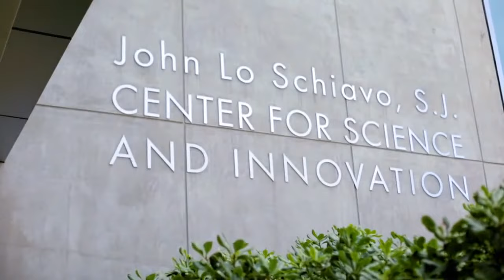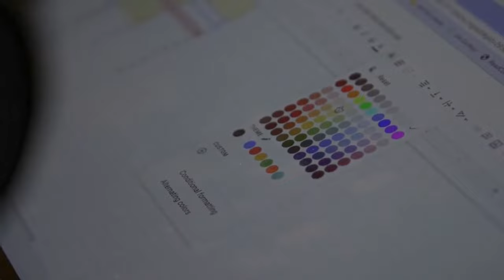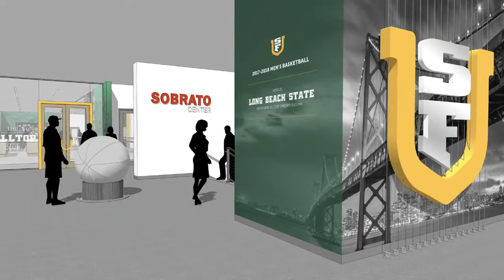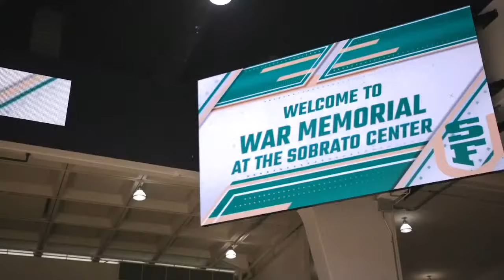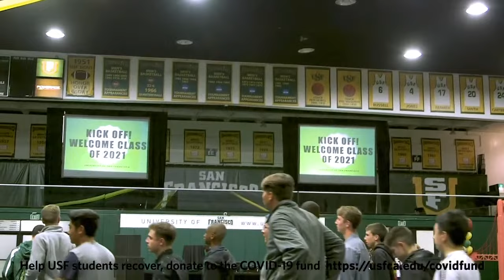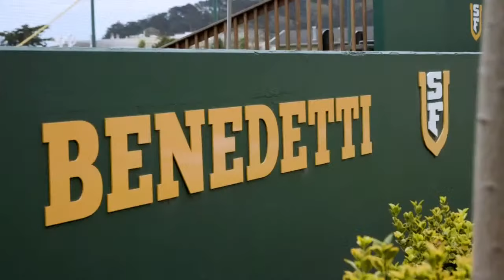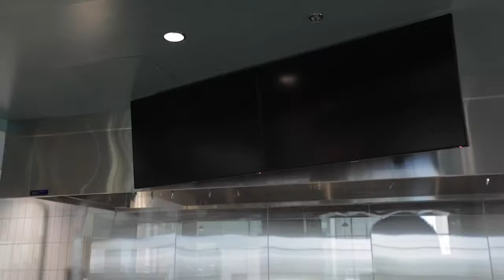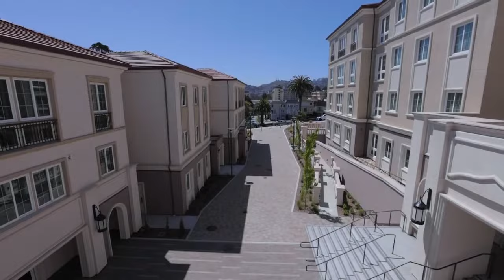USF New Spaces Virtual Tour - Welcome Back to Campus!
See the new USF!

Take a sneak peek virtual tour with Father Paul and friends.

Join Fr. Paul Fitzgerald, Mike’l Gregory ‘22, & friends as they walk through campus exploring our newly built spaces. We’ll be exploring our beautiful new dormitory, the state of the art athletic facility, the Sobrato Center, and enjoy the stunning views from the new Koret Lodge and Open Door dining spaces.